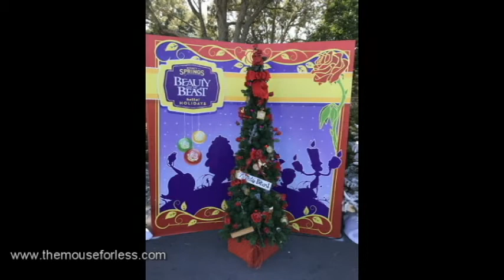Disney Springs Christmas Tree Trail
The Christmas Tree Trail that features trees themed around different Disney Character located in the Marketplace at Disney Springs.

The Mouse For Less is a website that shares how to get more magic for your vacation dollar via tips, suggestions, and more.